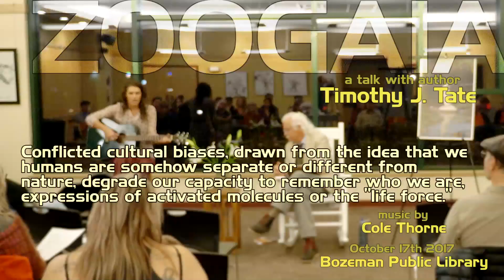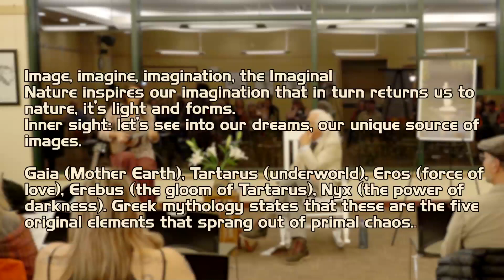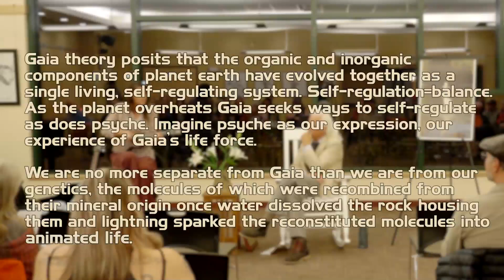ZOOGAIA with Timothy J. Tate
The concept and book of the same name, ZOOGAIA, are presented in this talk given by author Timothy J. Tate at the Bozeman Public Library Oct 2017.